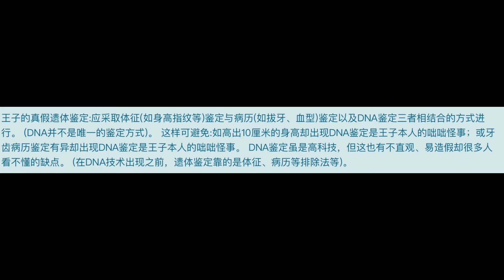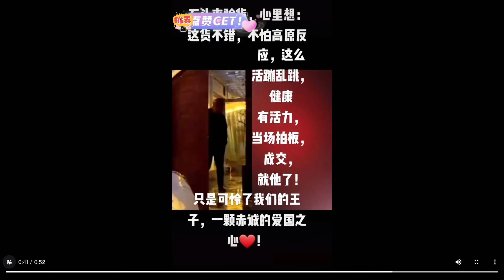一起来看：石头和冒险王，你信吗？刘小乐，刚子都在场！！！